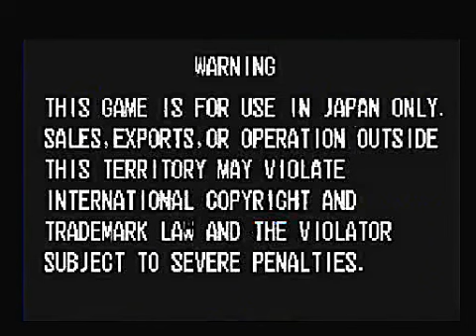sm5657831 クロスソード 何も買わずにクリア 1～2章